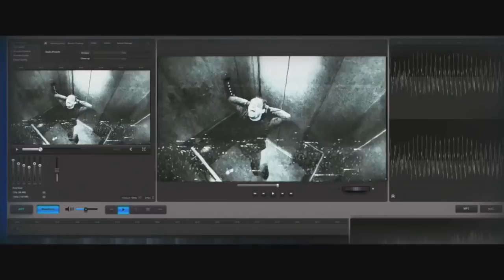Don't Hang Up 2 Trailer 2018 | FANMADE HD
(There is no reason for hate)
Just a guy who loves movies :)